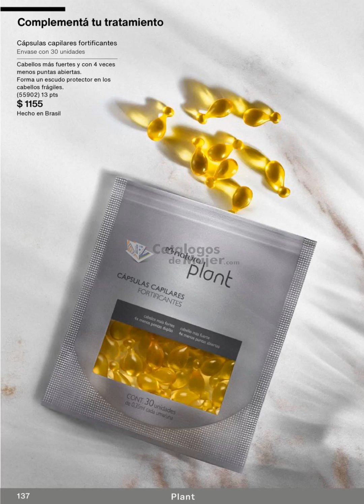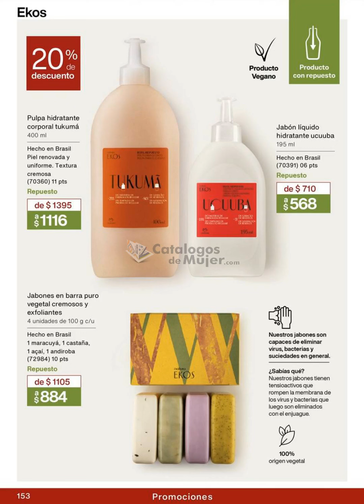NATURA CICLO 6 2022 ARGENTINA ➥ DIGITAL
MIS REYNAS BELLAS hoy les comparto el NUEVA /  NATURA CICLO 6 2022 ARGENTINA ➥ DIGITAL